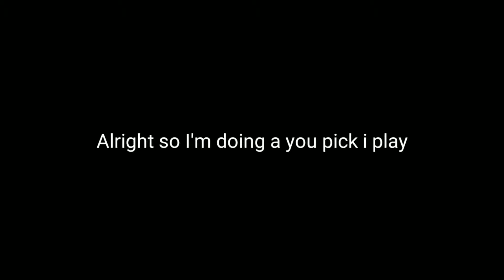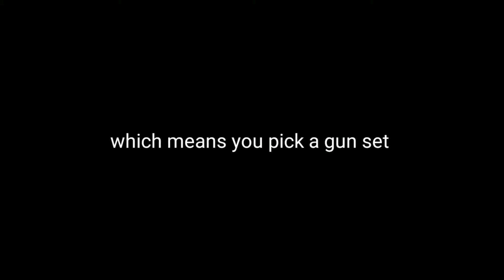Cookie MiniGun review